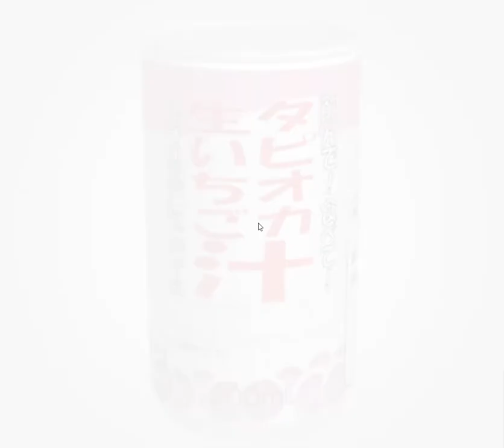[TomoLaSiDo] Motto Akeru Escape 89 Walkthrough